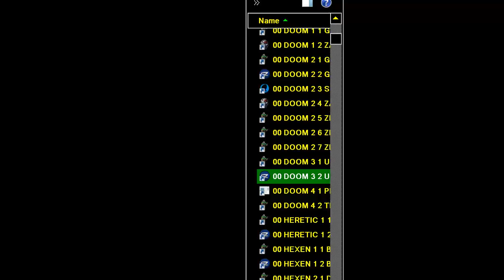DOOM MOD Doom the Way id Did 1 MAP E1M6